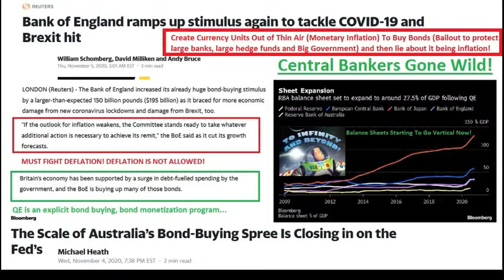Race To Debase From Central Bankers Gone Wild: Another Central Bank Creating Currency to Buy Bonds!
Britain's economy has been supported by a surge in debt-fueled spending by the government, and the Bank of England (BOE) is buying up many of those bonds. The increase in the size of the BOE's asset-purchase program took it to 895 billion pounds, 50 billion pounds more than expected by most economists.

Bank of England ramps up stimulus again to tackle COVID-19 and Brexit hit

The Scale of Australia’s Bond-Buying Spree Is Closing in on the Fed’s

New Chris Cole interview on Grant William's free podcast, The End Game

Also, please take 5 minutes to leave us a good iTunes review here! We only have about 86 5 star iTunes reviews and we need to get to our goal of over 100 5 star iTunes reviews asap!

Send Bitcoin to: 1N5iDrazojYX5rWxmoyp982RDXJzJrFoPC
Send Ethereum (ETH) to: 0x748dD59fA5d5dF80E8C0038DD4F60DAb810fe61a
Send Litecoin to: MW7g44j5FX9CYEkvfPvxsW5dFjHY84yup4
Send DASH to: XuEEhWptwf1XxP2nFYQxmBfBBJYehqRoBJ
Send Zcash (ZEC) to: t1MGcxyWpiH6JeyF9nnWHw9poRpvTW4PT6S
Send Bitcoin Cash (BCH) to: qr7mp7f053rwnpxalxljl3f9x5tulzv53ya88d7wch